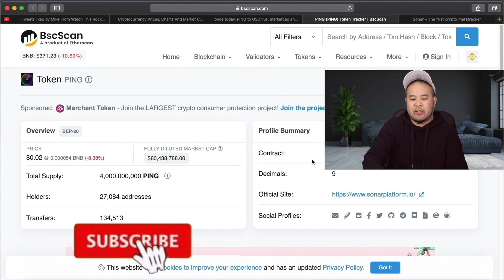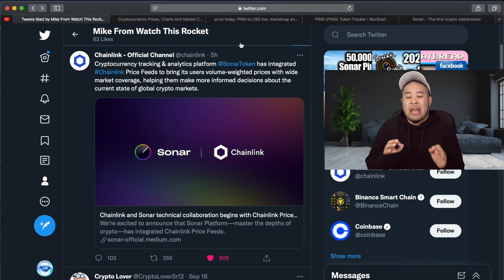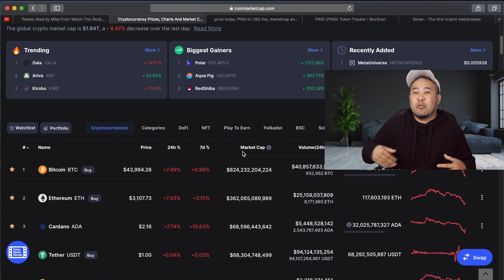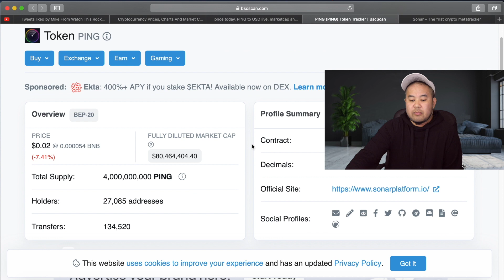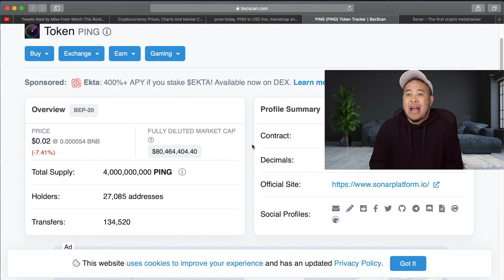EARLY - Sonar PING Holders Increase over 27,000 while Manipulation drive price CHAINLINK PRICE DATA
Sonar PING Token partner with Chainlink Oracle for real time price data, but who stands to benifit more overtime? Early Development 1000x Price Potential Prediction Sonar PING Token.

TimeCode

0:00 Intro
0:02 Sonar PING Token Holders Increase to over 27,000
1:00 Sonar PING Token 100x Price Prediction 2022
2:00 Sonar PING Partnership Collabaration CHAINLINK Oracle

Full Disclosure,